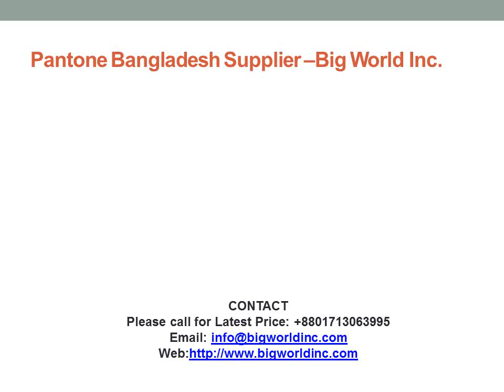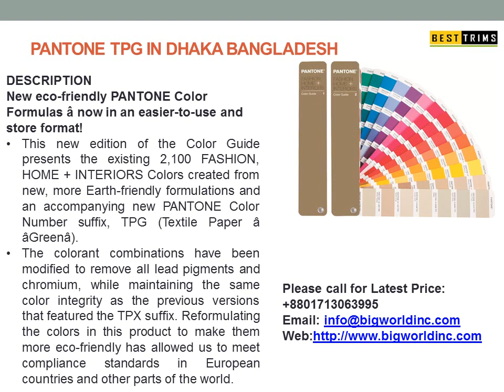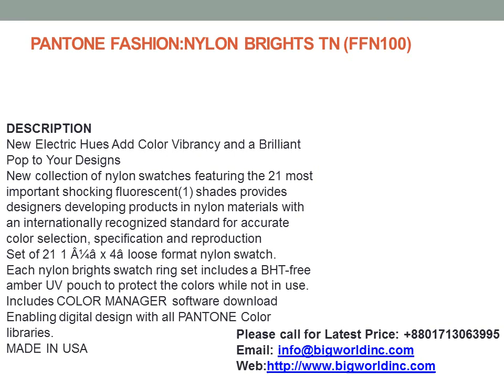Pantone Colour Guide Bangladesh Models PMS TCX TPX TPG TN CU Nylon Bright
Please Call for the Latest Price of Pantone Color Guide in Bangladesh:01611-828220,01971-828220
Available Models:
Color Specifier Replacement
Formula Guide Coated & Uncoated
Smart Color Swatch Card
Cotton Chip Set
Cotton Planner
TCX Cotton Planner
Nylon Brights
Solid Chips Coated & Uncoated
Color Bridge Sets
Color Bridge Coated & Uncoated
Solid Guide Set
TCX Cotton Planner
TPX Color Guide
Metallic Coated
TCX Cotton Swatch Library Extra Color-FHIC110
Made in the USA